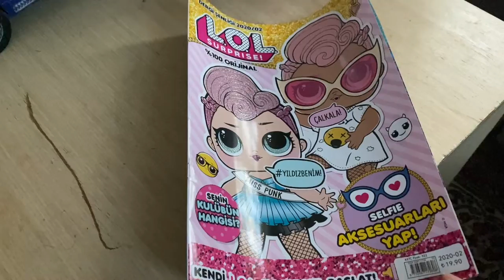Lol süpriz kutu açtık